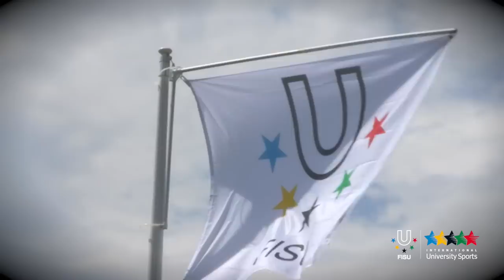10th World University Archery Championship 2014 - Legnica - Poland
LEGNICA –  4 July, during the second competition day, the contenders of the 10th World University Archery Championship fought for promotion to the today’s finals of the individual competitions and also for the bronze medals in the team competitions, which were won by Japan in women’s recurve, United Kingdom of Great Britain and Northern Ireland in men’s recurve, United States of America in women’s compound and Turkey in men’s compound.
5July, the gold medal were at stake.
Gold in recurve men and women went to Louis Alvarez (MEX) and Tan Ya-Ting (TPE). Gold in compound men and women went to Vladyslav Bolshakov (UKR) and Katia D’Agostino (ITA). The recurve men team from Chinese Taipei also climbed the highest podium as well as the recurve women’s team from Korea. Gold was also won by both the Korean recurve mixed team and the compound mixed team. And Korea got another gold with its compound men’s team, while Mexico took the gold in the women’s compound team competition.
Worth noticing is the fact, that this 10th World University Archery Championship has gathered the biggest number of student-archers in the history of this competition. 206 students- athletes competed in Legnica.